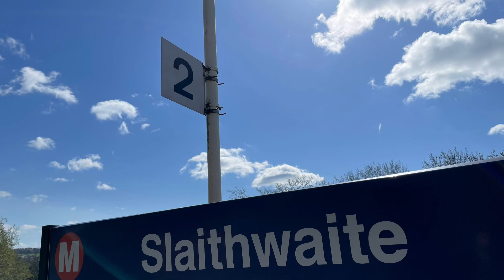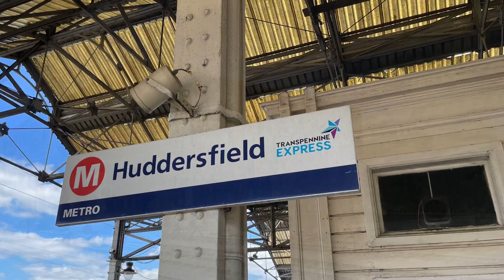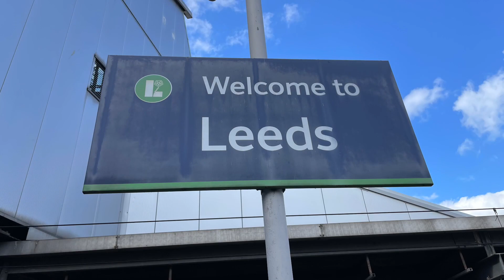West Yorkshire Rail - Volume 5